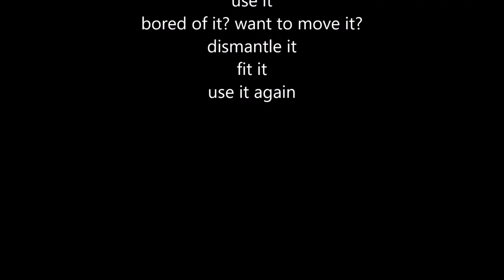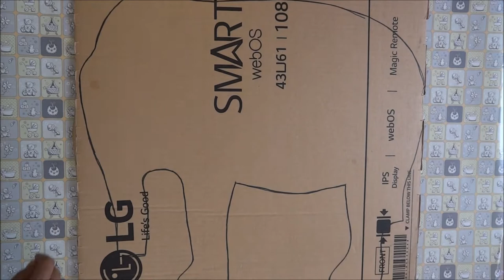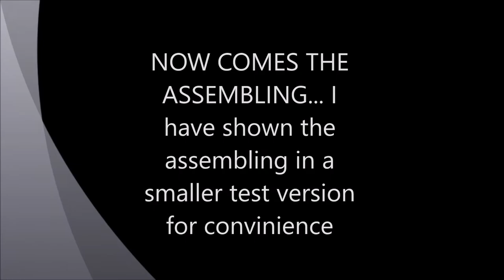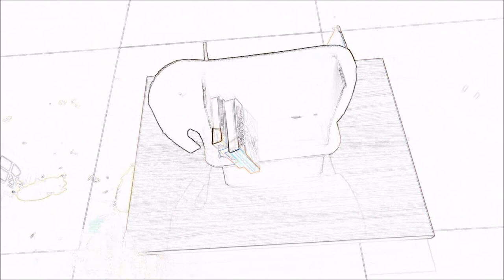Dexter heads - Diy detachable elephant book shelf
It is important that children learn to follow words across the page from left to right, and turn pages which are pre-reading skills that benefit children and help them to become better readers later on.  So lets make it more interesting for our kids to store their knowledge bank .
Make this book shelf with your child's favourite character.

Cut out any shape your child likes in a cardboard and cover up with art paper as required. Cut out a 4" high  piece ( width of the cut should be equal to the thickness of cardboard)  from the bottom part. you will have to have 2 cuts like this as shown in the video, such that you can insert 2 verticals which acts as pillars. The distance between the 2 pillars depends on what size of the character you are taking.   Cut out 2 vertical pieces (pillars) and paste art paper on it accordingly. draw a centre line on both vertical pieces and cut of the length leaving 4" from the bottom such the you can insert the vertical into the character cutting. which will make it stand.. now cut out a horizontal piece such that the width of it is more than the width of the pillar . now cut out a  horizontal on the character such that the horizontal piece piece gets inserted into it.  you will also have to cut out 2 parallel cardboard thickness cuts such that the verticals get inserted  into it as shown... please refer to the measurements in the video and personalise it according to your child's favourite character.